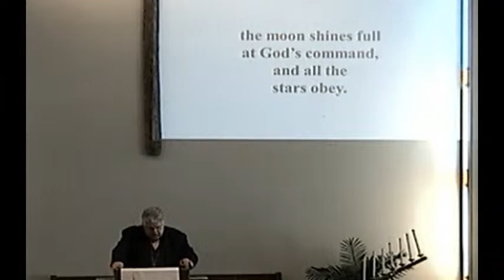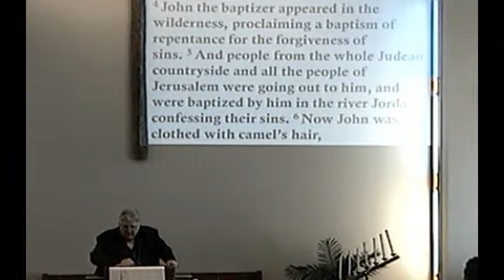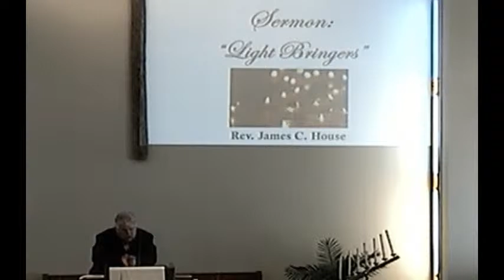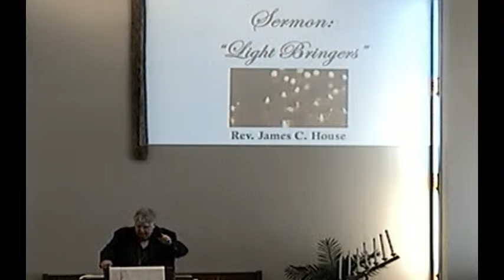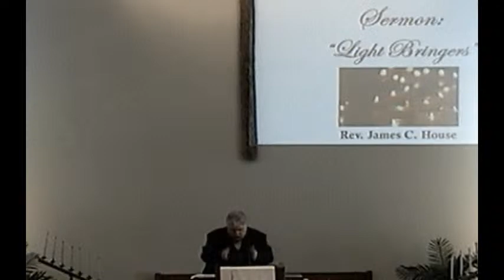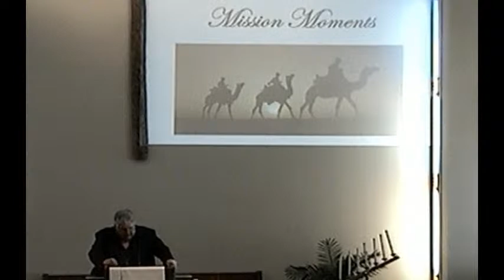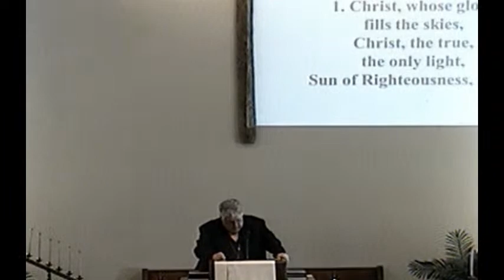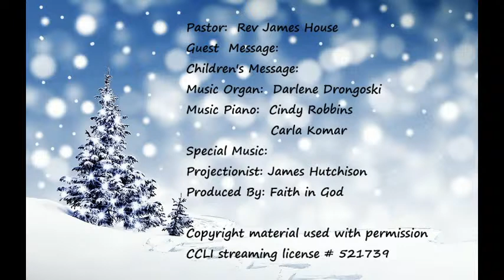BLUMC LIVE January 10, 2021